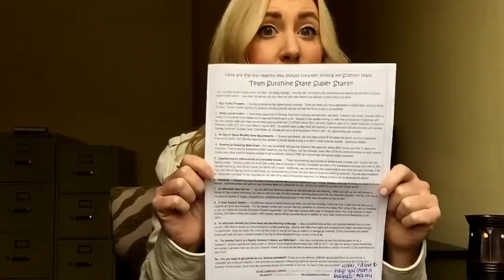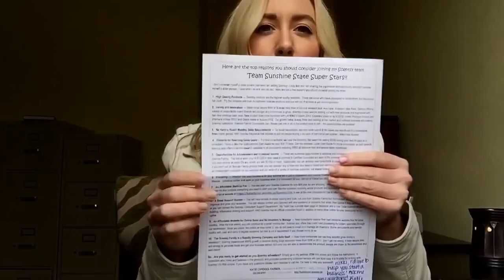Possibility Packets for Potential Recruits